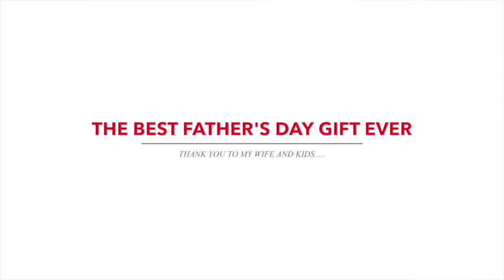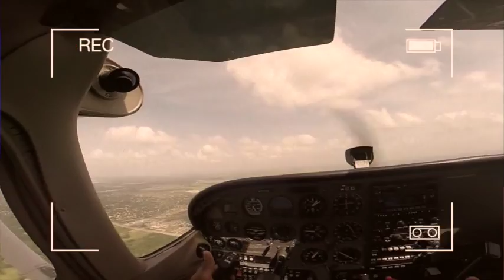The Best Father's Day gift PERIOD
Check out Kin Laks fly a plane for the first time, as a gift from his boys and his wife! As you can see Kin couldn't not stop smiling, safe to say he loved this gift!

‪#‎LAKS‬